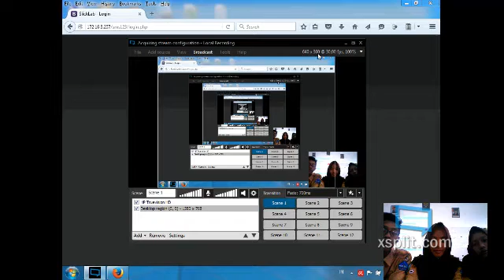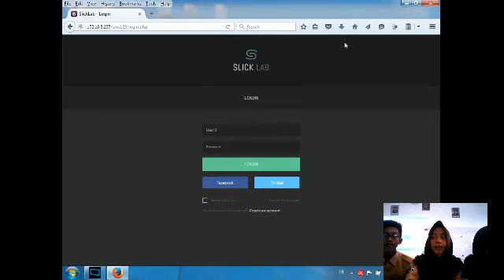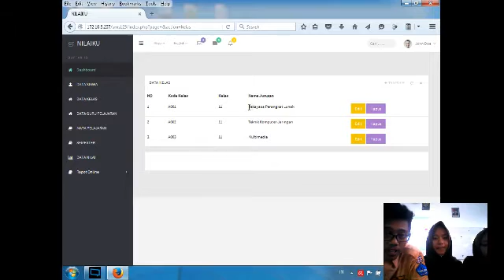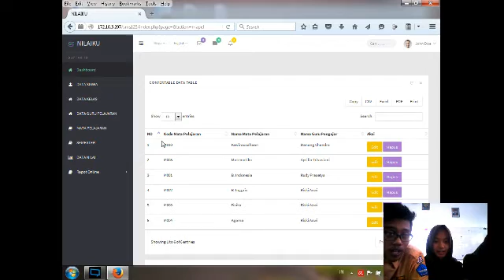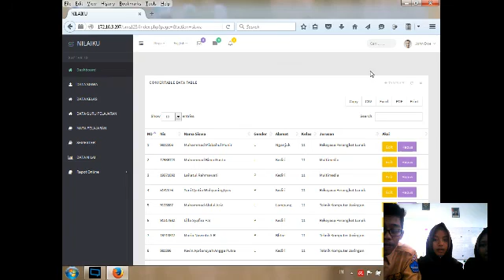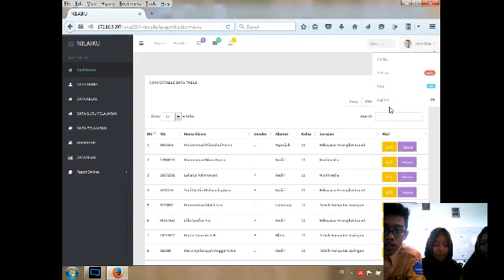Aplikasi SMS Gateway untuk Informais Nilai Siswa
Hasil Tugas Siswa kelas XI RPL SMK TI Pelita Nusantara Kediri, untuk menginformasikan nilai dengan menggunkan sms gateway. aplikasi ini dibangun dengan menggunakan PHP MYSQL dan Gammu